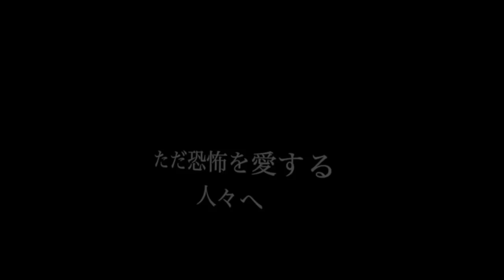《愛してるって言っておくね：心霊映画レビュー》人事ではない明日来る悲しみを使者の視点であなたは受け止められるか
《書籍》

《怨路地》